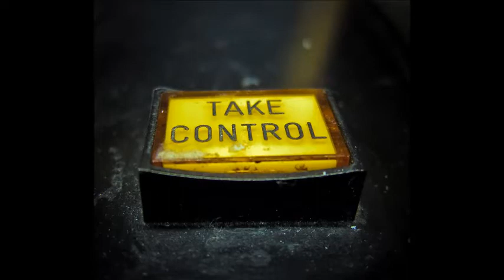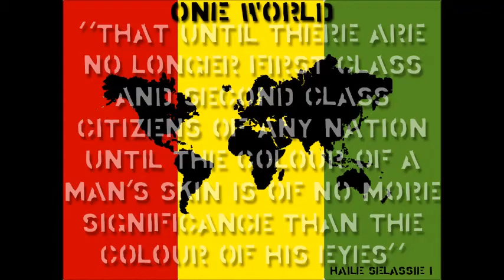Ronnie Benjamin - Reggae fever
Without Ronnie Benjamin there wouldn't be a group called Midnite or Akae Beka ! Respect to the father of Vaughn & Ron Benjamin for spreading the reggae fever before they came ((= Worthy to explore their roots but listen with the timespirit of the 90's! Remakes would be so IRIE